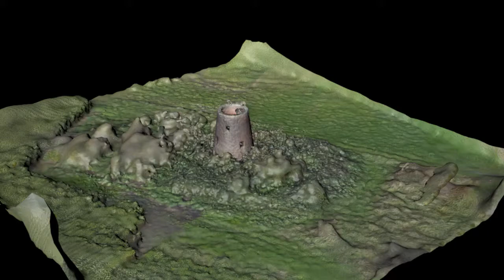Moulin reconstitué en 3D avec un drone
Moulin abandonné reconstituer par Photogrammétrie avec PhotoScan et animer sous Cinéma 4D. Photo prise avec un drone DJI Phantom équiper d'une nacelle Zenmuse et avec une GoPro HD3.